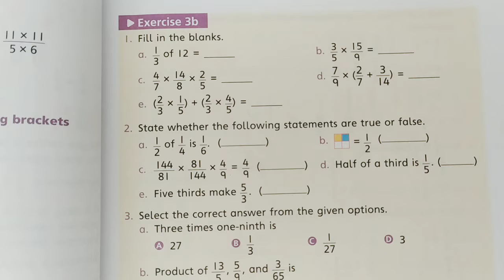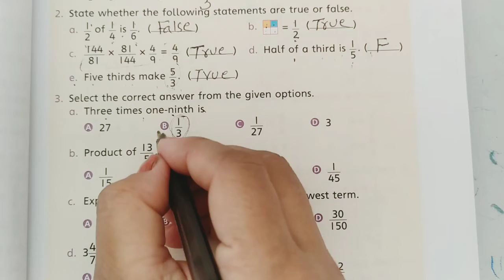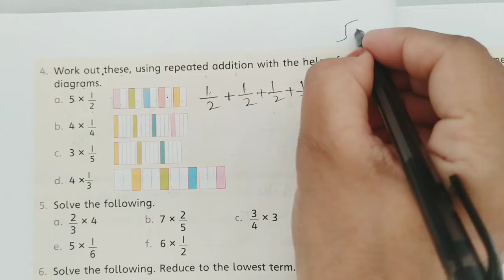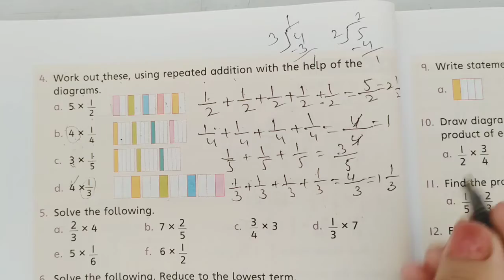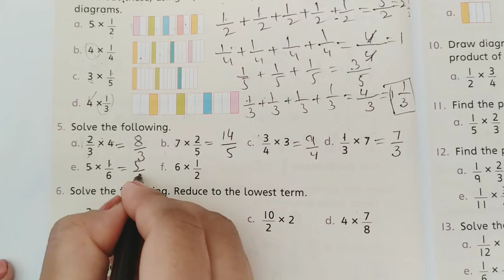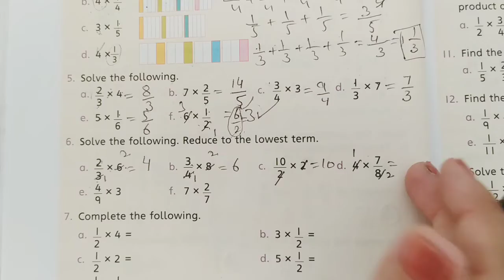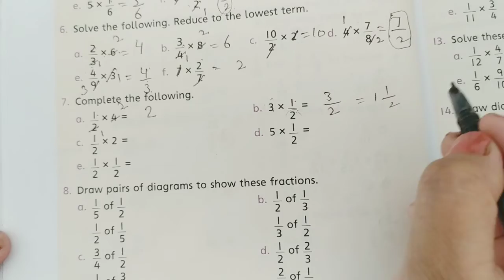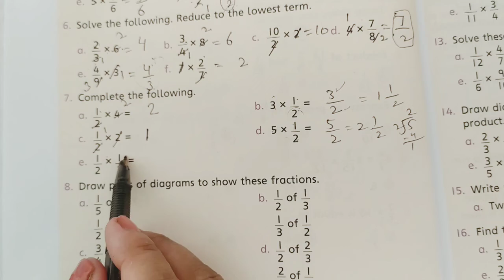Class 5 Exercise 3b Question 1-7 | New Countdown Third Edition | Math with Afshan